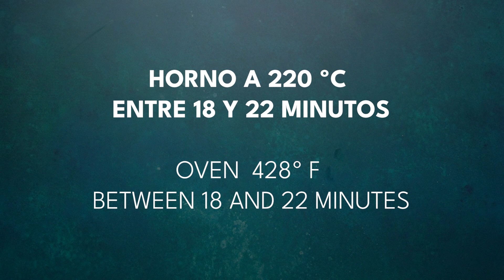Descubre cómo hacer el famoso pastel de queso vasco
Hoy te enseño a preparar el exquisito pastel de queso del País Vasco, una joya culinaria que ha enamorado a comensales desde Japón hasta Estados Unidos. Acompáñame mientras te muestro lo increíblemente suave y cremoso que puede ser este pastel, y lo mejor de todo, ¡es muy fácil de hacer en casa! Prepárate para impresionar a tus invitados con un postre que, sin duda, robará el protagonismo en cualquier mesa.

📚 ¡No Te Pierdas Nuestro Último Libro de Cocina!

❤ ¡Gracias por apoyar a nuestro canal para que pueda seguir ofreciendo contenido gratuito cada semana! Eva